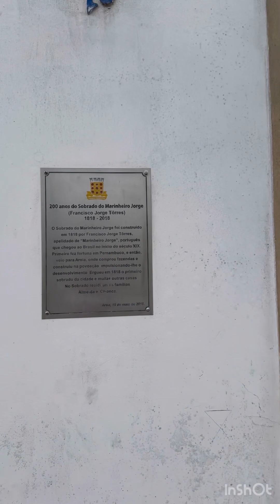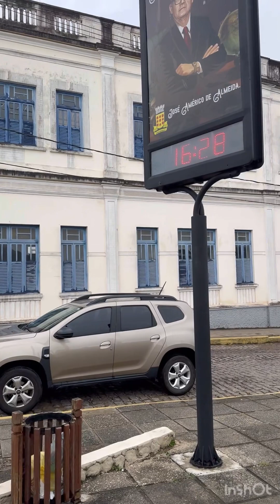✈️🎒🤳 Areia, Brasil 🇧🇷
Aqui vou compartilhar um pouco de todos os 30 países que conheci ao redor do mundo.

Um corretor esforçado, um escritor apaixonado é um viajante fanático.
Quem puder dar like, ativar as notificações e curtir o canal, ficarei grato, faço por carinho e não por dinheiro.